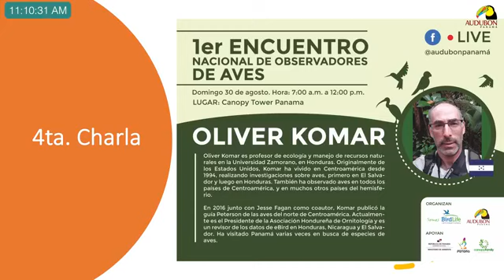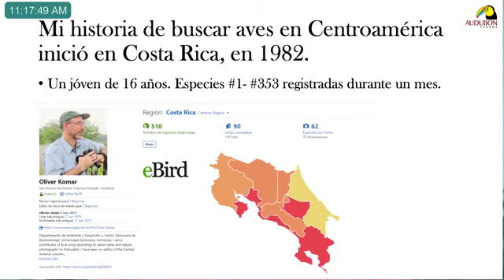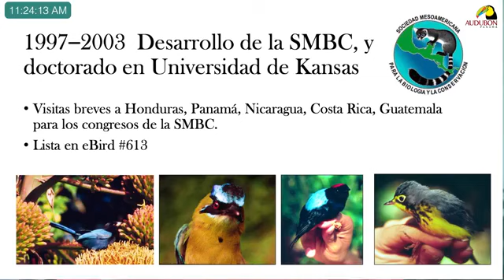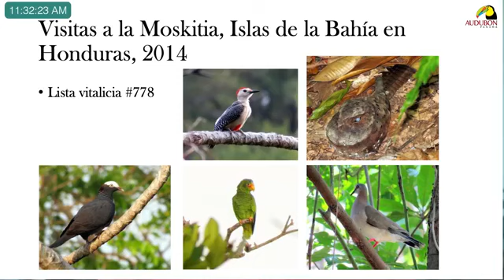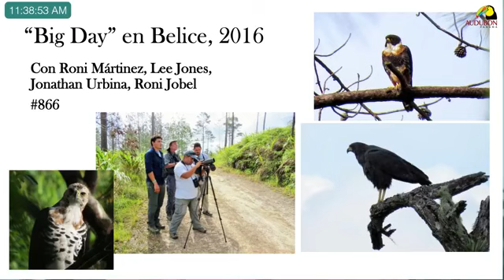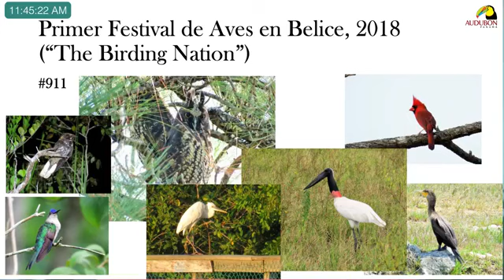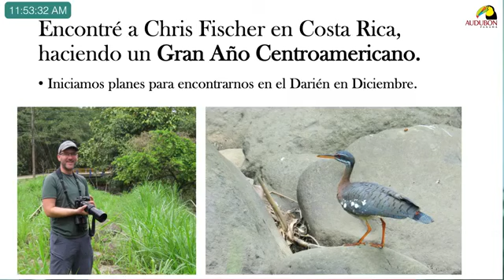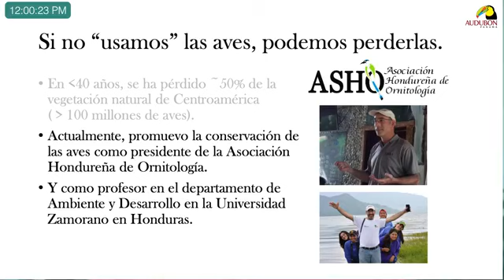Primer Encuentro Nacional de Observadores de Aves de Panamá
Dr. Oliver Komar, profesor de ecología y manejo de recursos naturales de la Universidad Zamorano de Honduras, quién nos dejará entusiasmados con ganas de salir corriendo a ver aves y emular su logro de observar 1,000 especies de aves en Centroamérica (¡eso es muy difícil!, pero no imposible)